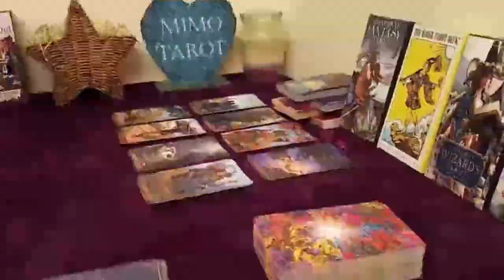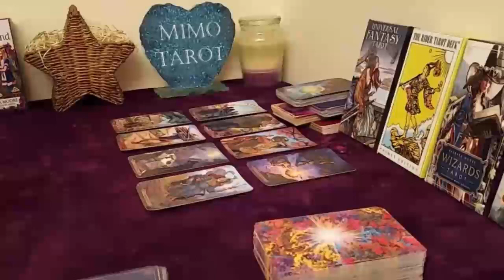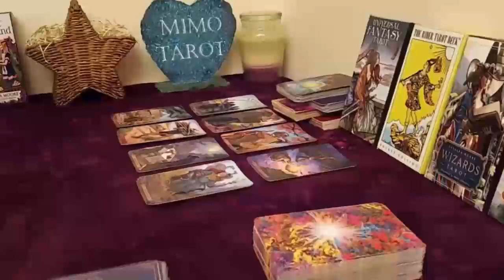VIRGO TAROT LOVE READING I WISH I WAS VIRGO THIS TIME